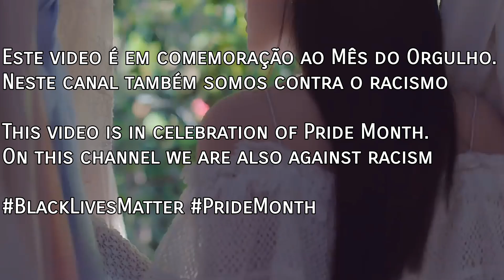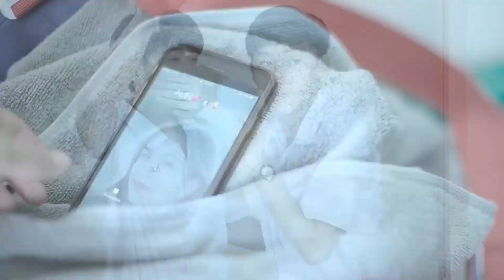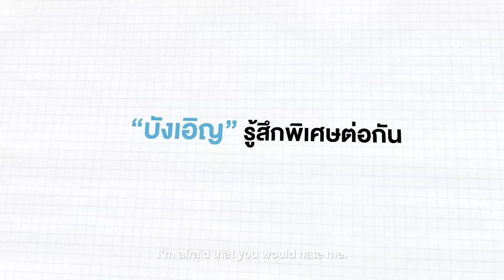My List of Bl Dramas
Se algum dorama que você goste apareceu aqui e eu dei uma nota baixa, não fique chateado. Isto é apenas minha opinião.

If any drama you like appeared here and i gave it a low grade, don't be upset. This is Just my opinion.

Sou totalmente contra a homofobia e o racismo.

I am totally against homophobia and racism

Obrigada pela sua atenção, beijos da Key ^^

Thanks for your attention, kisses from the Key ^^